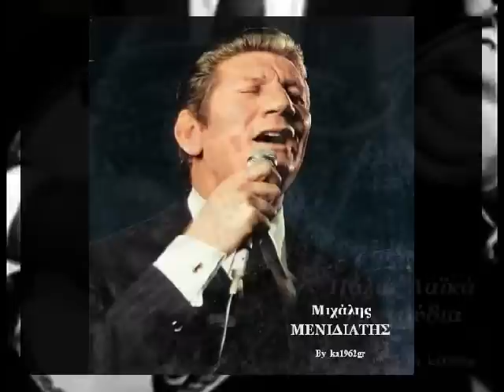ΜΙΧΑΛΗΣ ΜΕΝΙΔΙΑΤΗΣ - Θέλεις μ' αγαπάς θέλεις με μισείς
'' Θέλεις μ' αγαπάς θέλεις με μισείς '' (1965) ΜΙΧΑΛΗΣ ΜΕΝΙΔΙΑΤΗΣ και ΑΠΟΣΤΟΛΟΣ ΚΑΛΔΑΡΑΣ
( του Απόστολου Καλδάρα )

Τράβηξα στα χέρια σου πολλά
φεύγω δε με ξαναβλέπεις πιά
Τώρα αδιαφορώ για 'μένα πια τι θα σκεφτείς
θέλεις μ' αγαπάς, θέλεις με μισείς

Τη φλόγα πού 'χα, την έσβησες εσύ
κοίτα δεν είσαι η μόνη μες τη ζωή

Δε γυρίζω πια μην καρτερείς
φτιάξε τη ζωή σου στο εξής
Τώρα δε με νοιάζει πια μου πέρασε ο σεβντάς
θέλεις υποφέρεις, θέλεις γελάς